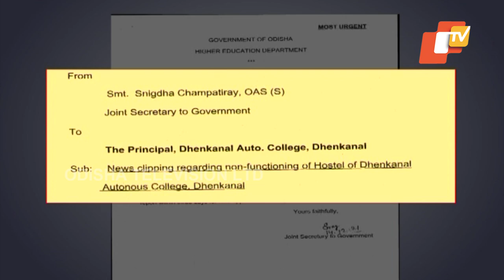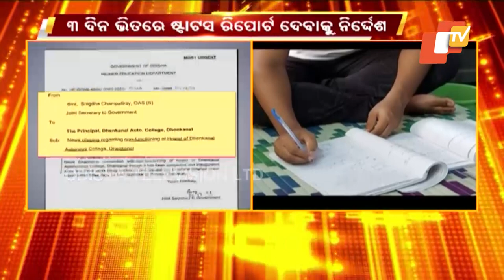OTV Impact | Dhenkanal College Gets Higher Education Notice Over Unsafe Hostel Building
Dhenkanal College Gets Higher Education Notice Over Unsafe Hostel Building